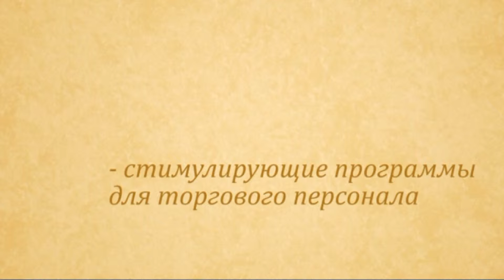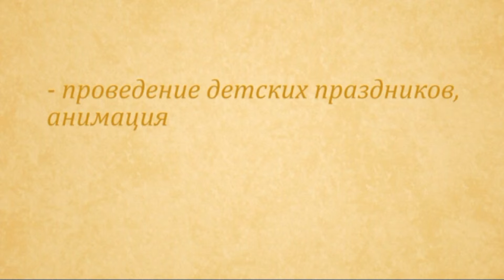РА СКИМЕН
презентационный ролик